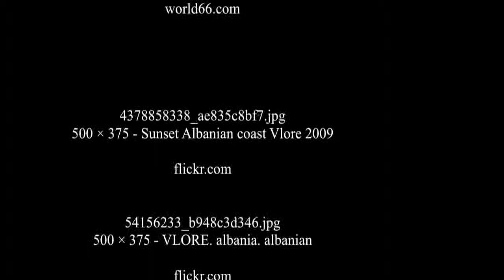Vlore Shqipëri - Holidays in Albania - NetFerry.com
Enjoy your vacation, travelling with NetFerry

Tragete Itali Shqipëri

Brindisi to Vlore ferry crossing - Red Star Ferries
Brindisi to Vlore ferry crossing - European  Ferries
Brindisi to Vlore ferry crossing - Agoudimos Lines